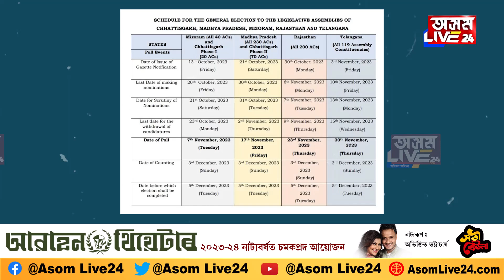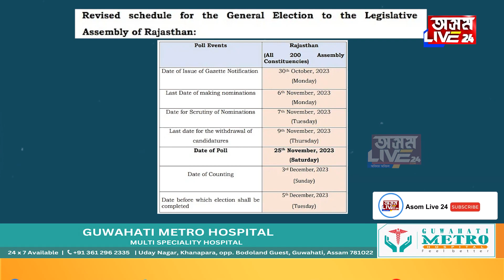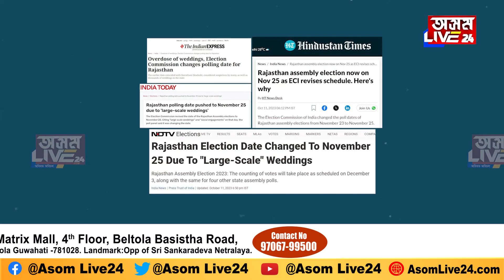বিয়াৰ বাবে সলনি নিৰ্বাচনৰ দিন! কোন ৰাজ্যত ল'লে এই সিদ্ধান্ত?